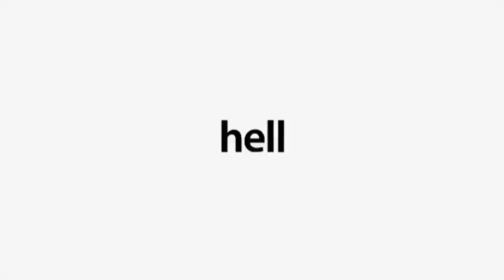iStone Werbespot Wirtschaftswoche 2013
Werbespot für das neue Produkt von Alpstein Entertainment. Dieses Produkt entstand im Rahmen einer Wirtschaftswoche und ist somit nicht wirklich erhältlich.